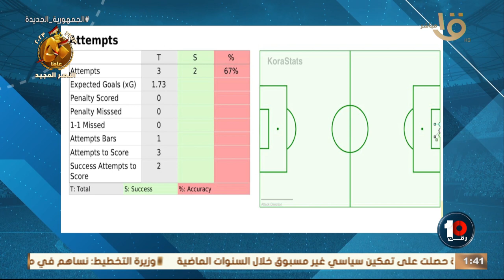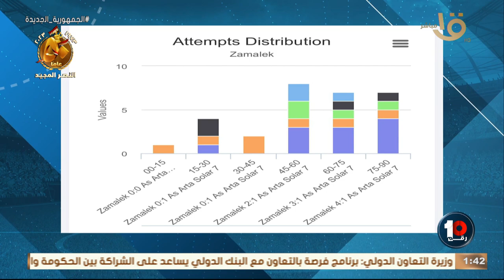💥💥تقييم خاص بالأرقام من محمد خليفة لأوباما: لو مصاب وعمل كدة يبقى لازم يتصاب قبل كل مباراة 😂😂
💥💥تقييم خاص بالأرقام من محمد خليفة لأوباما "ساهم في كل الأهداف" : لو مصاب وعمل كدة يبقى لازم يتصاب قبل كل مباراة 😂😂